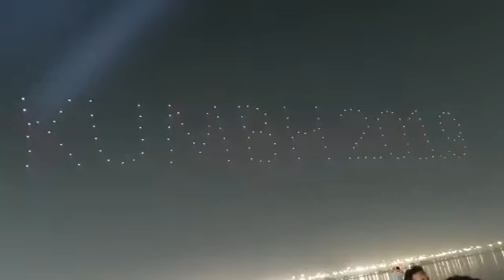Kumbh closing ceremony...drone show.. fabulous part 2